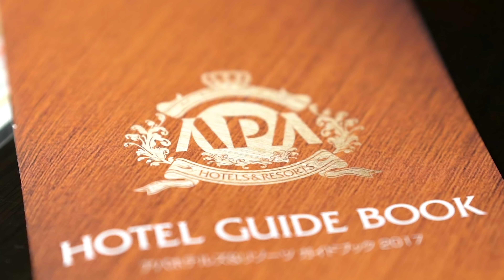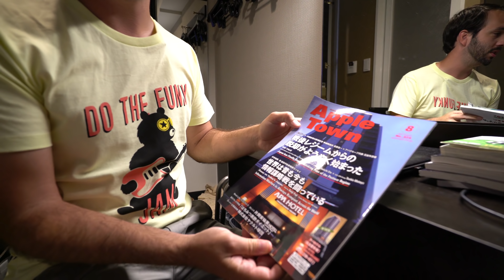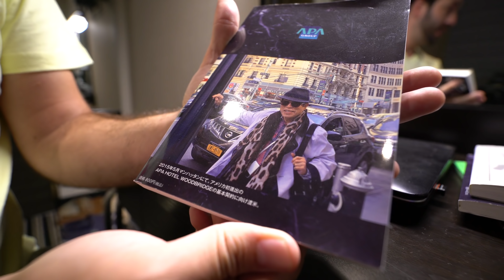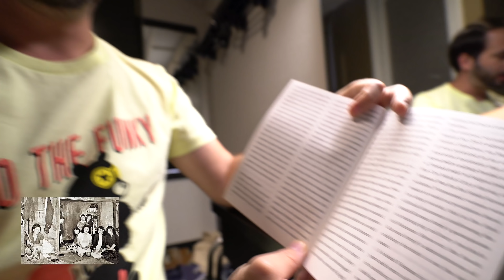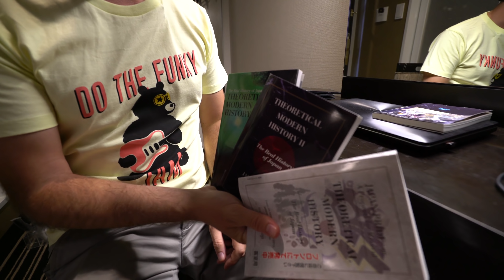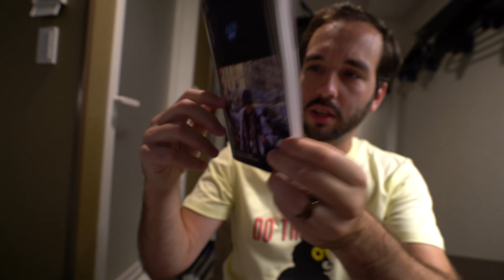The Hotel That Funds Extremism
Our last video from Japan! Onward to Cambodia!

This is a video about freedom of speech, the effect of protest, and the most audacious hotel chain I've ever stayed in. Imagine selling a product that openly degraded 30% of its customers? Welcome to APA.

I still think he's great for letting it happen.